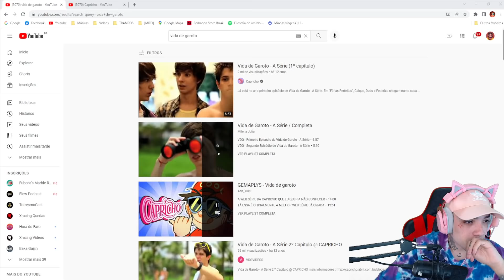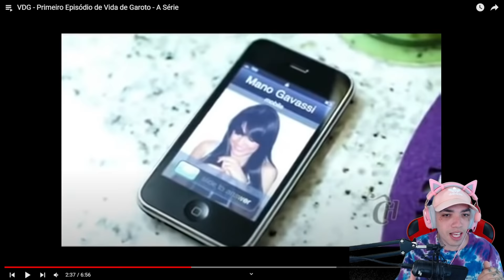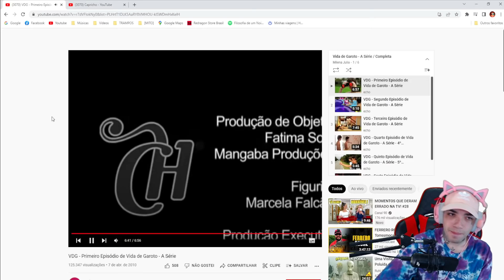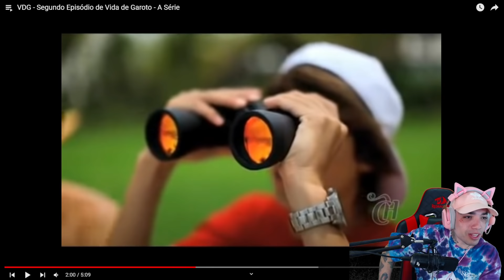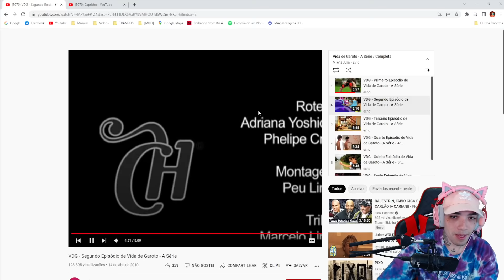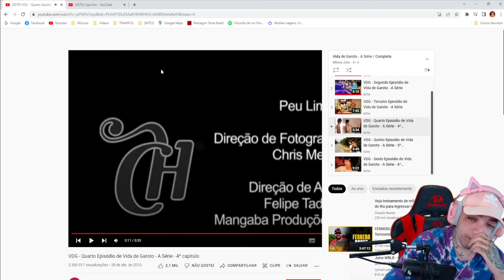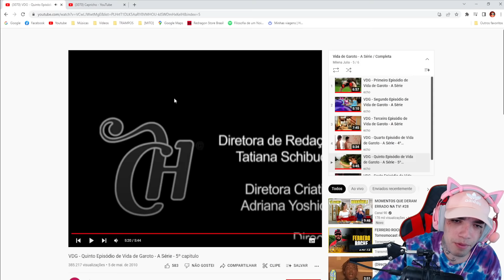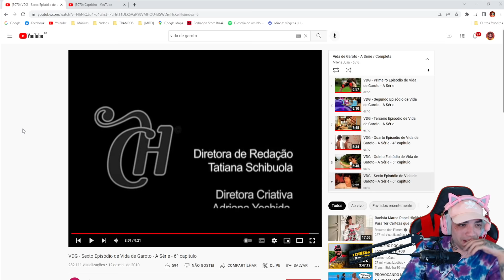Analisando a série Vida de Garoto